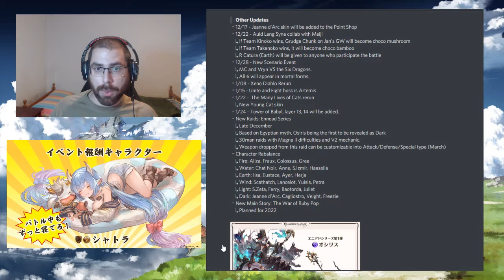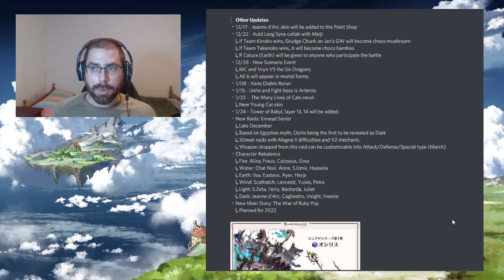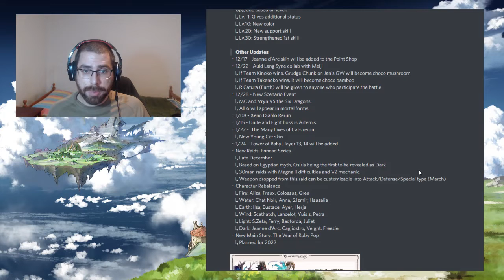Granblue Fes 2021 (2ª parte) | GranblueFantasy en Español